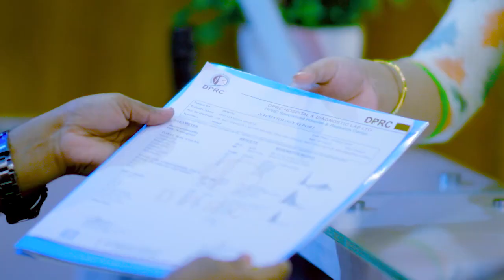ঘাড় ব্যথা চিকিৎসার ১ম দিনে রোগীর অবস্থা। পরবর্তী ভিডিতে চিকিৎসার শেষ দিন | Pain Treatment